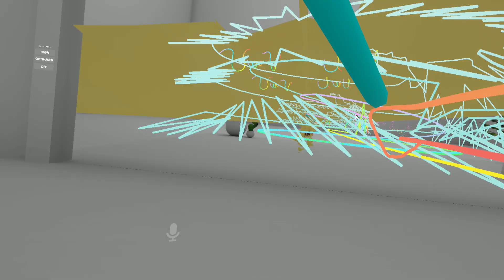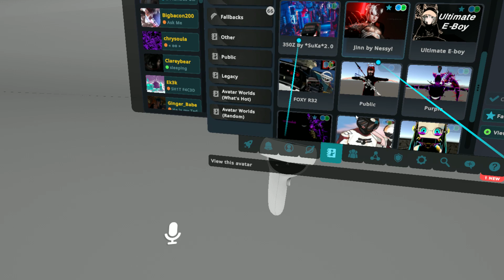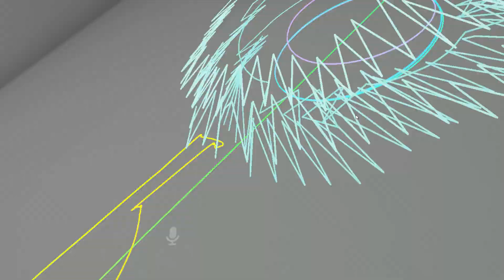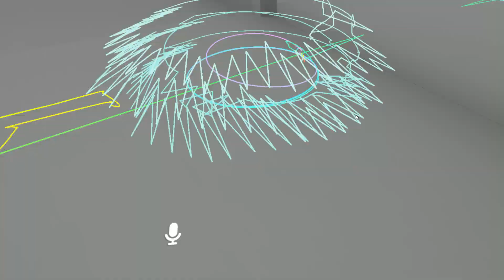VRChat Chaos: Pikachu Spaz Attack!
ME WITH THE STINKIEESS! Behold an abomination terrorizing a space in VR chat, high squeals of the damned, and absolute, bombastically lewd sounding galore! Enjoy.

LilXJayy: